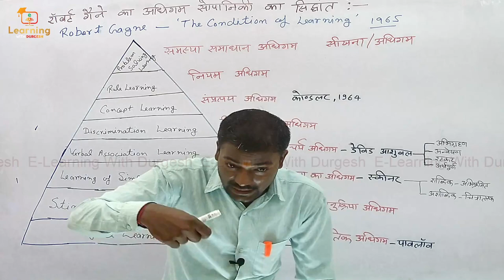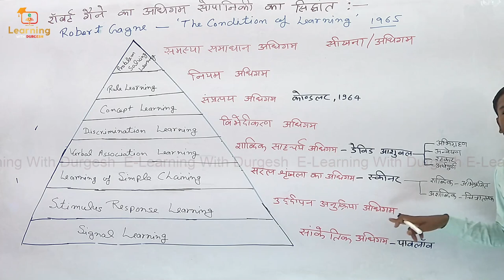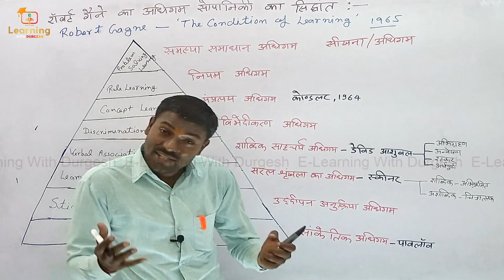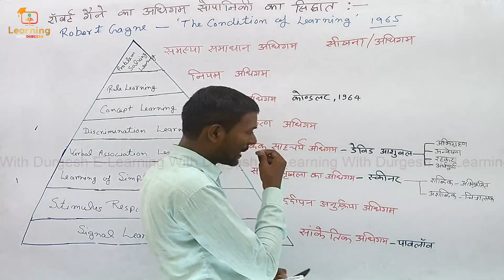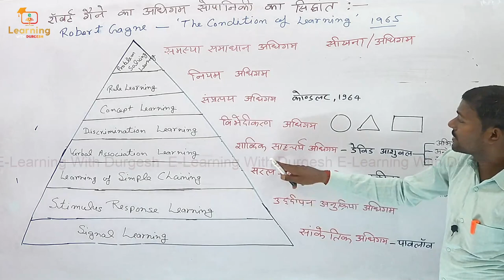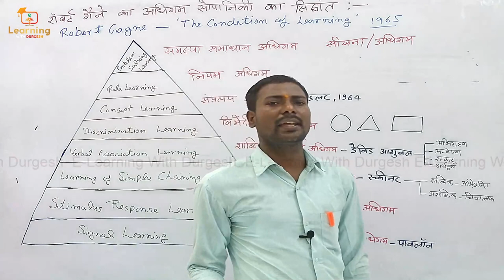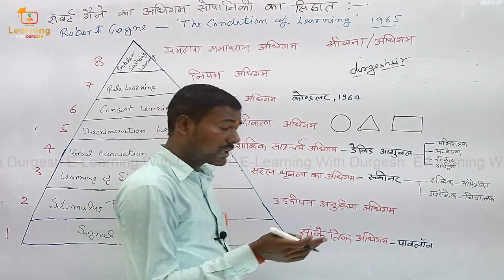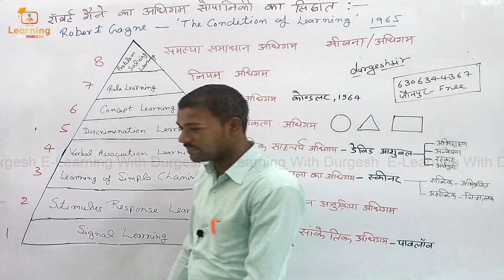रॉबर्ट एम गैने का अधिगम सोपानिकी का सिद्धांत Robert M. Gagne | Types of learning | Gaine ka sidhant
किसी भी जानकारी के लिए आप इस नंबर 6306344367 , 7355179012 पर कॉल या व्हाट्सएप सकते हैं!

👇🏻 फेसबुक पेज 👇🏻

👇🏻   यूट्यूब चैनल 👇🏻